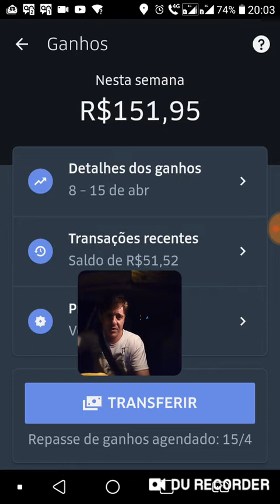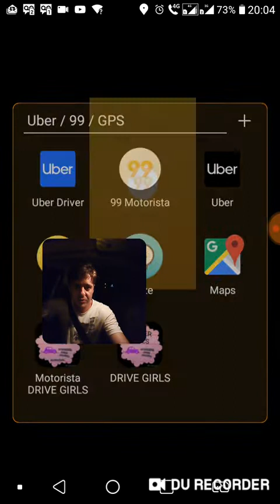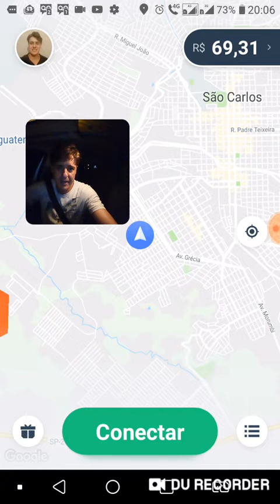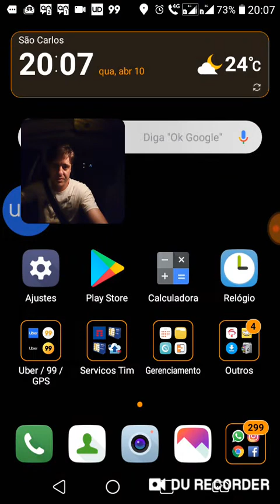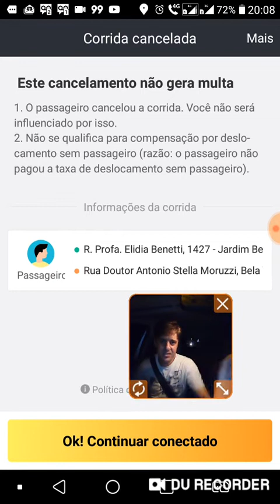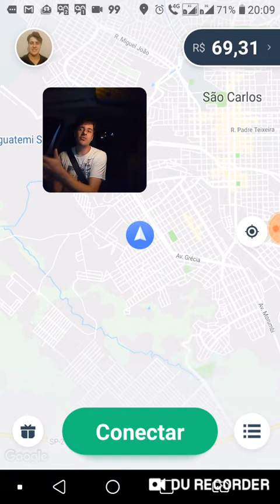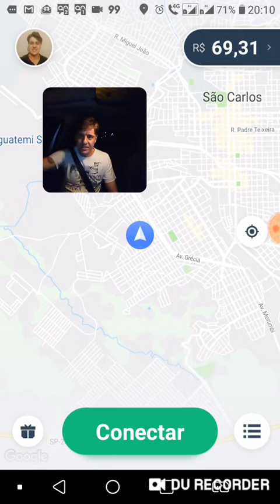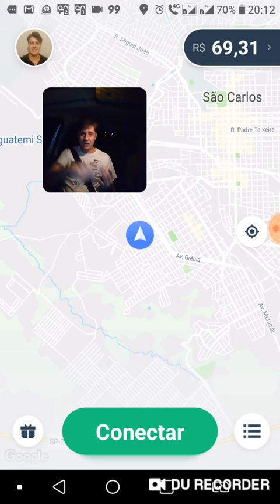Uber e 99 POP me rende R$200,00 por dia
Ganho em media R$200,00 por dia trabalhando com a Uber e a 99 POP.

Quer ser um(a) motorista Uber?

Quer aprender como ter uma RENDA de 3 a 5 mil por mês sem depender da UBER, 99 POP e outros???